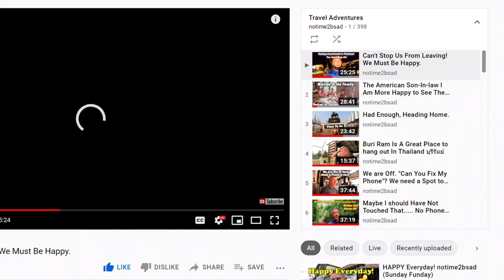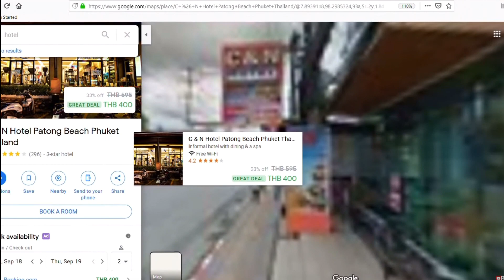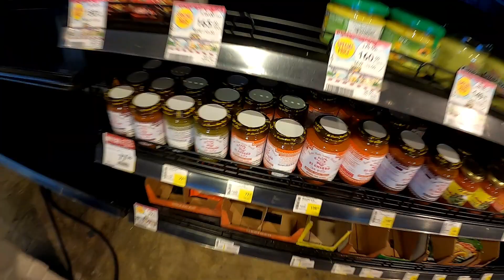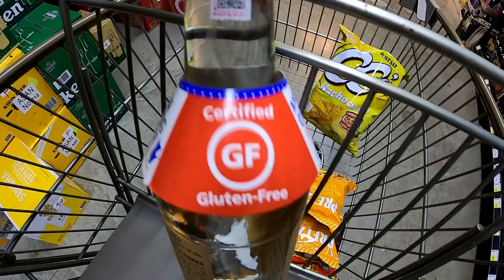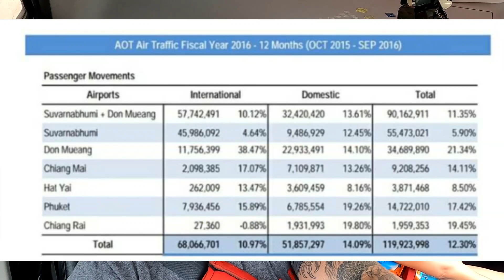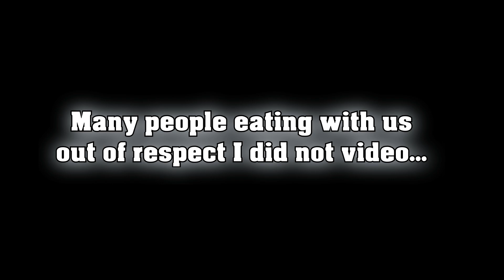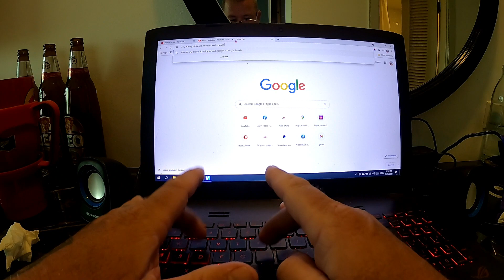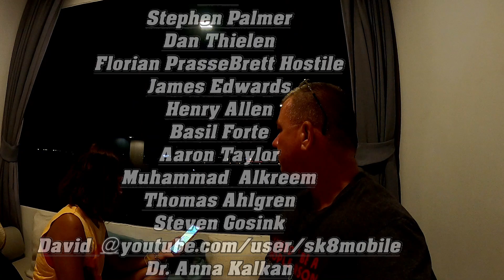We Have To Take Multiple COV*T Test. A Weird Day In Thailand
Vlog#1065 It seems Our trip has come to an end. Today we go to our last spot in Udon Thailand, and prepare to go Home.
61 Mu.1 phanomphanaruk rd.
ThatPhanom
 NakhonPhanom
48110 Thailand
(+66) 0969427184